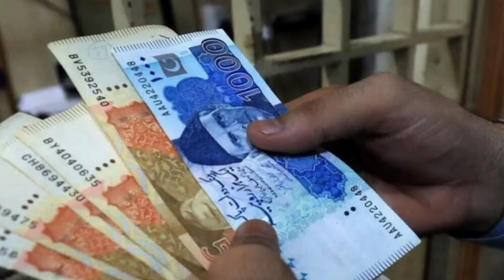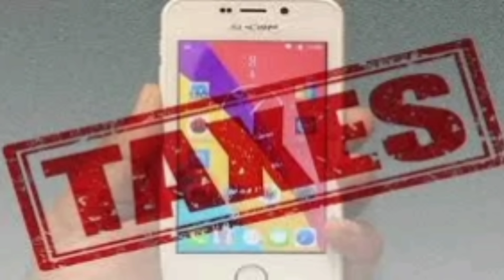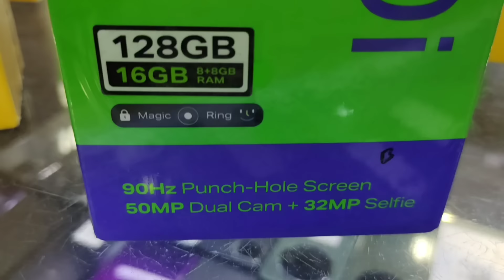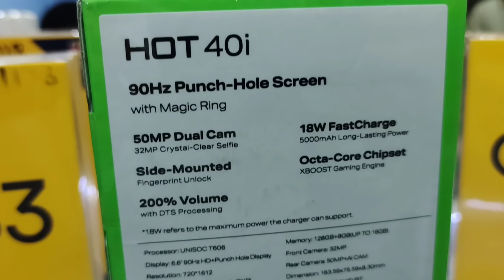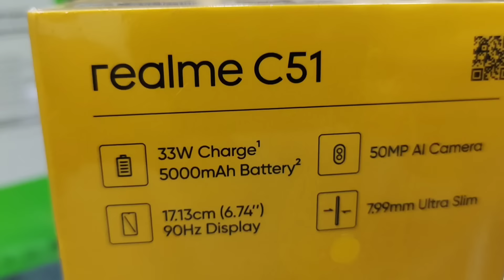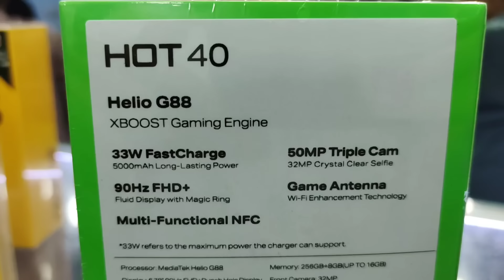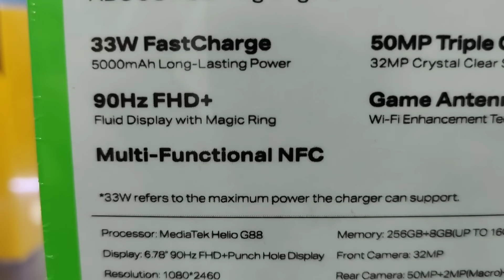Box pack mobile latest prices down update . Box pack mobile offer 2024.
Box pack mobile prices down update 2024 in pakistan market
mobile prices decrease,mobile prices update,samsung mobile prices in pakistan 2024 latest,mobile price update,mobile price update in pakistan,mobile prices update in pakistan,samsung mobile price update,mobile prices in pakistan,